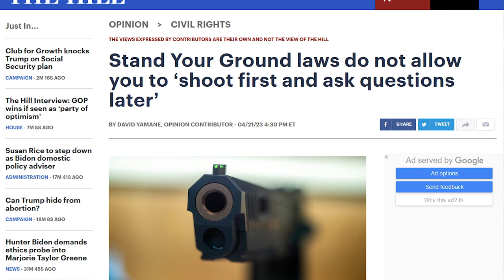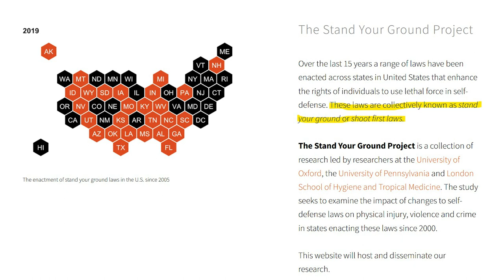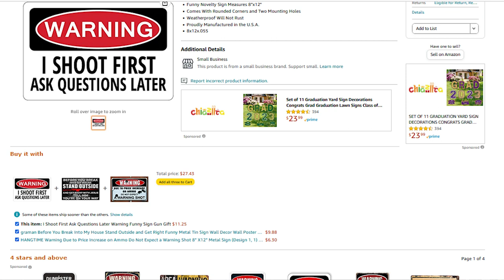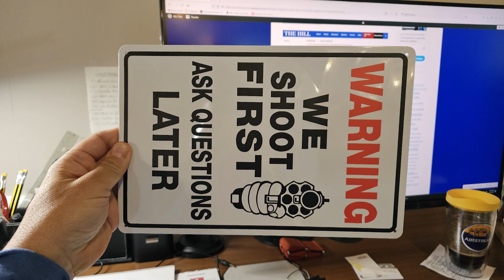Everyone Take "Shoot First" and Shove It Right in the Garbage Where It Belongs (Light Over Heat #50)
📍 SUMMARY
This week I address the idea that people can or should “shoot first and ask questions later.” It’s sad that I have to point out that this is garbage, but it seems I do. To people outside and inside gun culture.

It is extremely frustrating for me to see people on the outside (1) treat the Kansas City porch shooting, upstate New York driveway shooting, Austin H-E-B parking lot shooting, and Charlotte ball-in-the-yard shooting as the same kind of event, and (2) attribute the events to Stand Your Ground laws allowing people to “shoot first and ask questions later.”

It is as frustrating for me to see people on the inside who buy into extreme ideas that shooting anyone on your property is a good form of home defense. People who would buy a sign that says “WARNING: We shoot first and ask questions later.” So the “shoot first” problem is not just limited to critics of Stand Your Ground laws.

As I say in this week’s “Light Over Heat” video, if you have one of these signs, you should take it, shine it up real nice, turn it sideways, and shove it right . . . in the garbage where it belongs.

📍 DOCUMENTATION
An opinion I wrote in THE HILL about Stand Your Ground laws and the “shoot first” ideas

Please do this for “Light Over Heat” on YouTube if you found this video insightful.

📍 SUPPORT
If you value the work I am doing, please consider supporting my efforts either directly or indirectly:

Buy My Book: Concealed Carry Revolution: Liberalizing the Right to Bear Arms in America (2021)

📍 LIGHT OVER HEAT